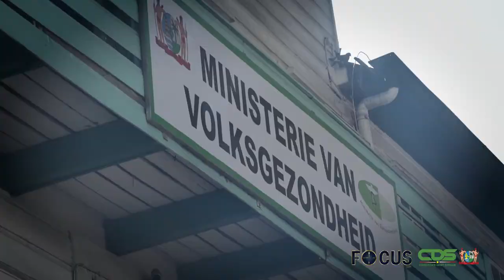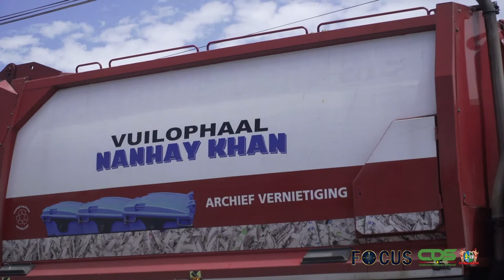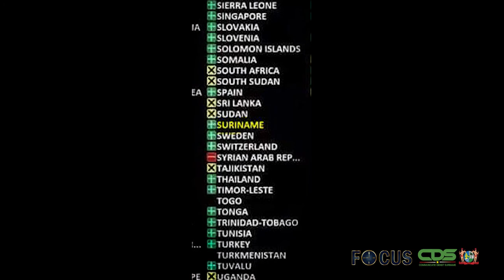FOCUS AFLEVERING 729, DD 03 MAART 2022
In Focus aflevering 729 worden de volgende onderwerpen belicht:
- Suriname heeft duidelijke strategie voor overstap naar groene energie
- Caricom-leiders Briceño en Mottley belichten actuele onderwerpen
- Regio profiteert niet volledig van klimaatfinanciering
- Ministerie van Volksgezondheid in overleg met Neonatale Intensive Care Unit
- Directoraat Openbaar Groen en Afvalbeheer verduidelijkt beleidsombuiging vuilophaal
-Suriname stemt vóór VN-resolutie veroordeling Rusland